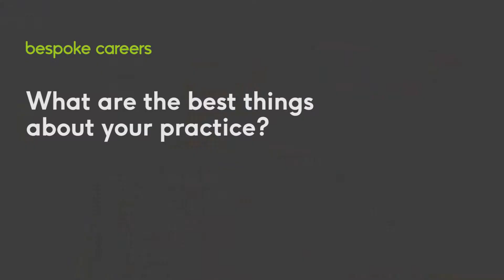"Demonstrate the basics" | Craig Bacheller - Rafael Vinoly Architects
As part of our "What Employers Want" series and filmed by Bespoke Careers at MIPIM 2017 in Cannes, Craig Bachellor from Rafael Vinoly Architects tells us about their design ethos, the best things about their practice and office culture, his advice for candidates on what they look for in a CV, what questions people should ask at interview and advice for those starting out in architecture.